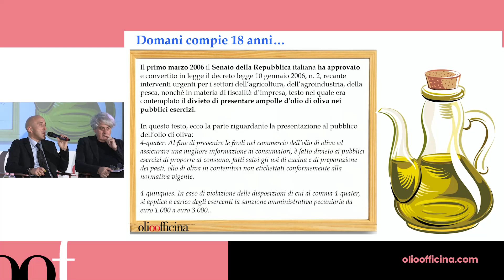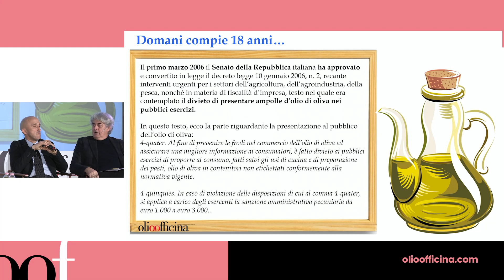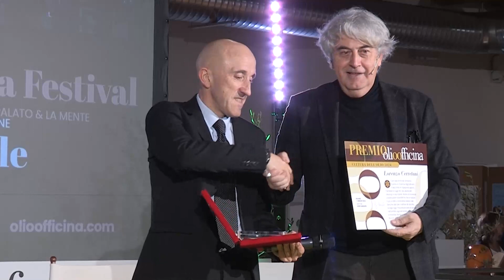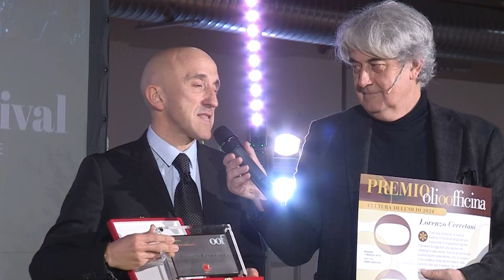Cosa resta da dire (ancora di non detto) intorno all’olio da olive?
Lo sguardo, e la profondità di pensiero, di chi ha approfondito un alimento come l’olio extra vergine di oliva, esaminandolo in tutti i suoi aspetti, noti e meno noti. Con il cambio delle abitudini alimentari, mutano oggi anche le tipologie dei consumi, in particolare con la diffusione dei “piatti pronti”. Tante le prospettive di sviluppo e le opportunità.

Nell'ambito della tredicesima edizione di Olio Officina Festival, l'intervento di Lorenzo Cerretani, oleologo, ceo di Salpa, il quale, proprio nella giornata di giovedì 29 febbraio ha ricevuto il Premio Olio Officina – Cultura dell’Olio 2024, con le seguente motivazione: "Con due dottorati di ricerca, il primo in Scienze degli alimenti, il secondo in Ingegneria agraria, Cerretani è oggi tra i più apprezzati oleologi e capi panel. Autore di numerose pubblicazioni scientifiche, fino a risultare il più prolifico ricercatore italiano nelle banche dati per il settore olio da olive, svolge oggi l’importante ruolo di manager nell’ambito agroalimentare, puntando a investire risorse e tempo in innovazione tecnologica, ricerca e sviluppo.

Olio Officina Festival 2024
Tredicesima edizione
29 febbraio - 2 marzo 2024
Milano, Fabbrica del Vapore
Riprese video e regia: Luca Sarni